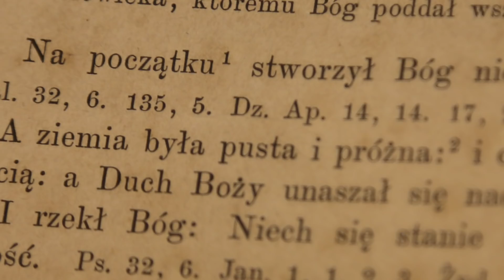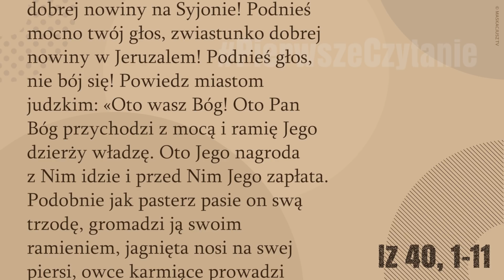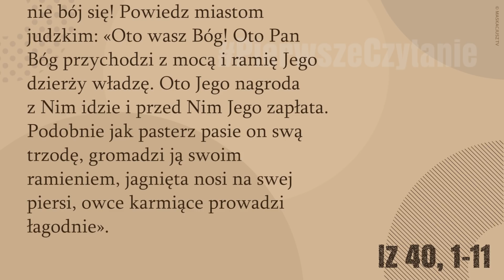PierwszeCzytanie | 11 grudnia 2018 | (Iz 40, 1-11)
11 grudnia 2018
«Pocieszajcie, pocieszajcie mój lud!» – mówi wasz Bóg.
«Przemawiajcie do serca Jeruzalem i wołajcie do niego, że czas jego służby się skończył, że nieprawość jego odpokutowana, bo odebrało z ręki Pana karę w dwójnasób za wszystkie swe grzechy».
Głos się rozlega: «Drogę Panu przygotujcie na pustyni, wyrównajcie na pustkowiu gościniec dla naszego Boga! Niech się podniosą wszystkie doliny, a wszystkie góry i pagórki obniżą; równiną niechaj się staną urwiska, a strome zbocza niziną. Wtedy się chwała Pańska objawi, razem ją każdy człowiek zobaczy, bo usta Pańskie to powiedziały».
Głos się odzywa: «Wołaj!» – i rzekłem: «Co mam wołać?» – «Wszelkie ciało jest jak trawa, a cały wdzięk jego – jak polnego kwiatu. Trawa usycha, więdnie kwiat, gdy na nie wiatr Pana powieje. Prawdziwie, trawą jest naród. Trawa usycha, więdnie kwiat, lecz słowo Boga naszego trwa na wieki».
Wstąp na wysoką górę, zwiastunko dobrej nowiny na Syjonie! Podnieś mocno twój głos, zwiastunko dobrej nowiny w Jeruzalem! Podnieś głos, nie bój się! Powiedz miastom judzkim: «Oto wasz Bóg! Oto Pan Bóg przychodzi z mocą i ramię Jego dzierży władzę. Oto Jego nagroda z Nim idzie i przed Nim Jego zapłata. Podobnie jak pasterz pasie on swą trzodę, gromadzi ją swoim ramieniem, jagnięta nosi na swej piersi, owce karmiące prowadzi łagodnie».